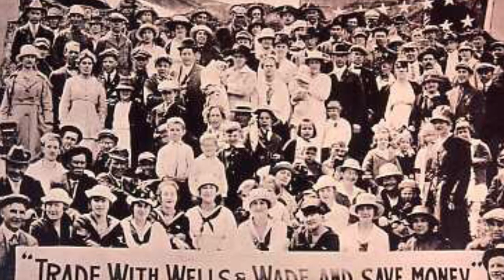Wells House History Tours: A.Z. Wells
Join Wells House Advisory Group Members, Carol Hofmann and Lisa Dahlgreen in this Wells House History Tour to discover more about A.Z. Wells, pioneer hardware and orchard businessman.

The historic Wells House was built in 1909 and was the first home of Wenatchee Valley College, serving as the center of student activity during the 1950s. The house is now owned by the Wenatchee Valley Museum & Cultural Center.